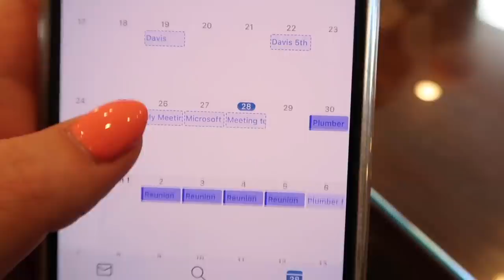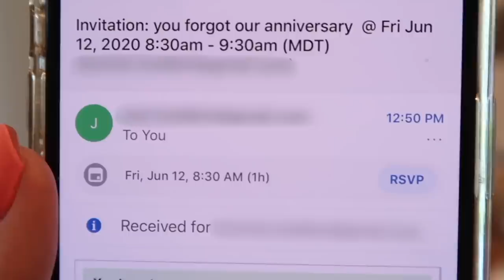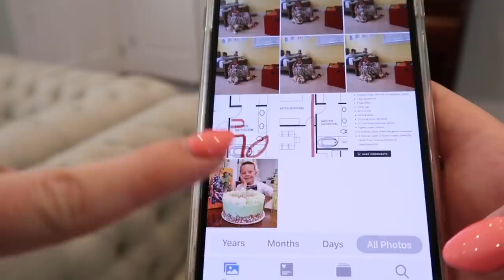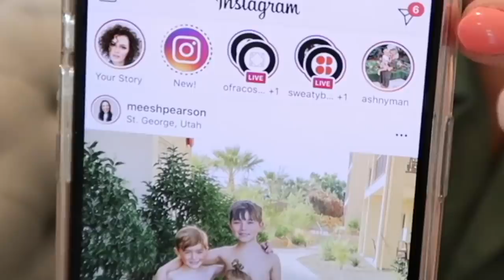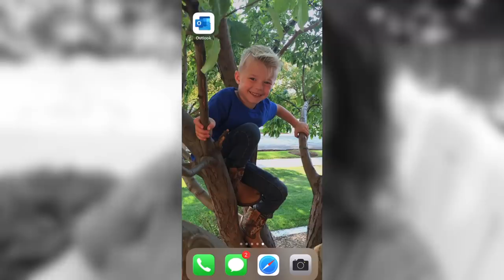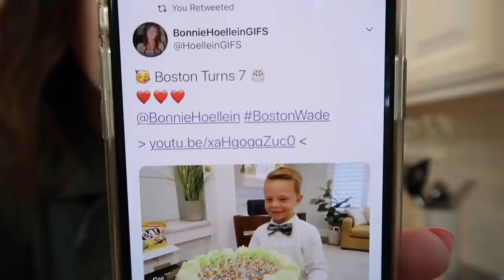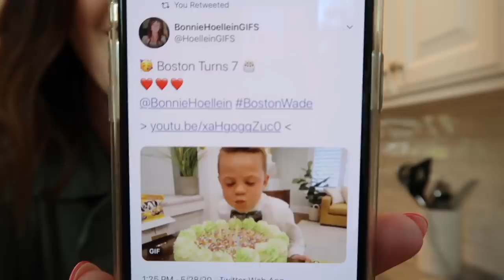The Routine Behind the Routine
Thank you so much to Microsoft Outlook for sponsoring this video. Download the Outlook Mobile App and let me know what you think

 My “routine behind the routine” video shows what goes on behind-the-scenes in my daily life and how I operate as a  mompreneur who balances work, a family calendar, and my YouTube channel.